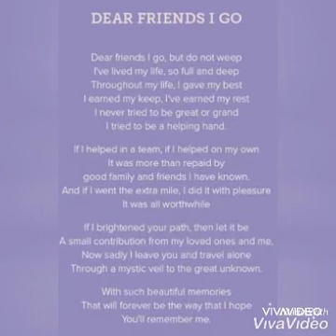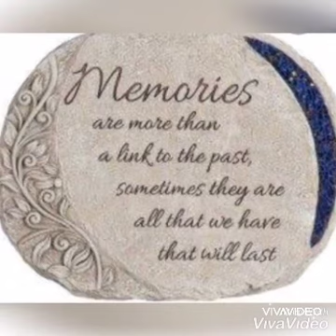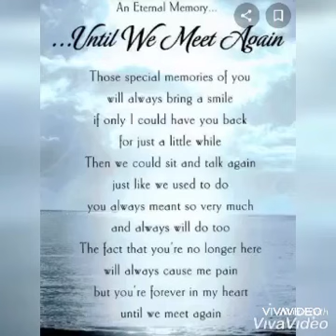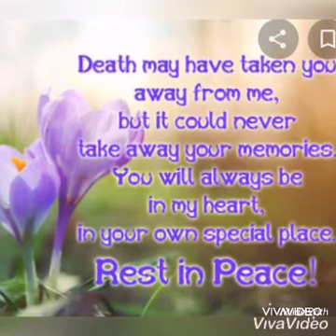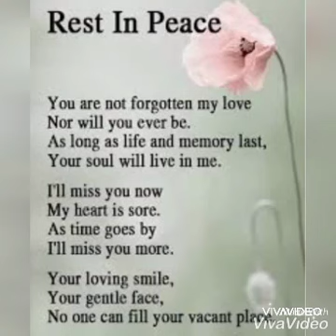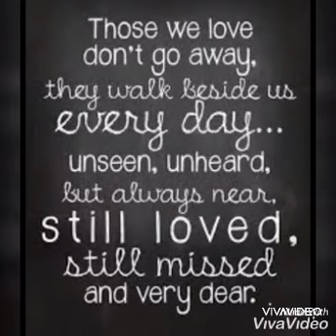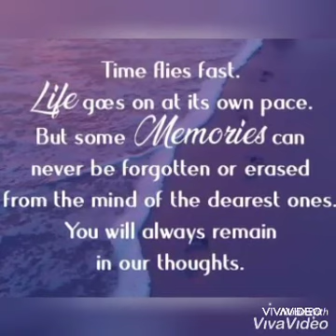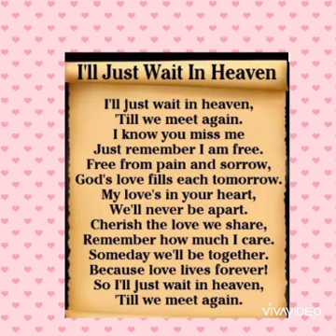In Loving Memory of our Beloved Diana Vicente Olivar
You May Rest In Peace with our Gods Hand..😇
She filled our lives with happiness and sweet feelings that we will carry in our hearts Forever❤️

"He will wipe away every tear from their eyes, and death shall be no more, neither shall there be mourning, nor crying, nor pain anymore, for the former things have passed away."
Revelation 21:4